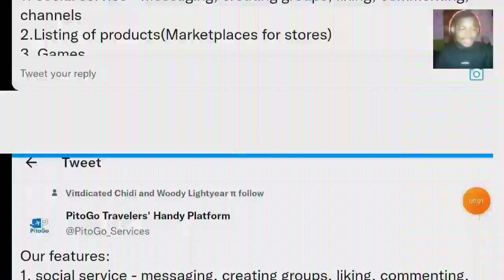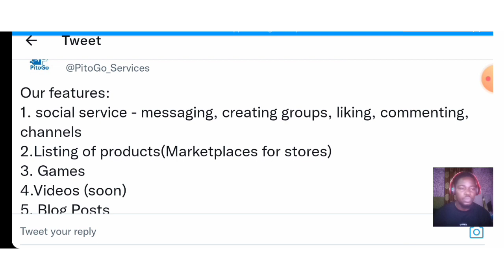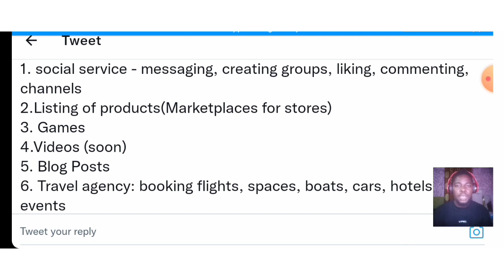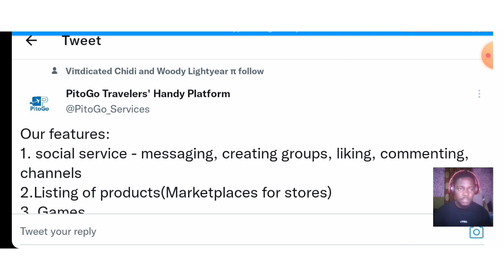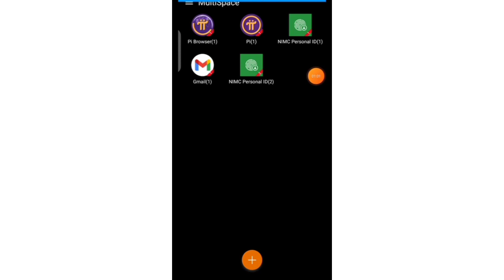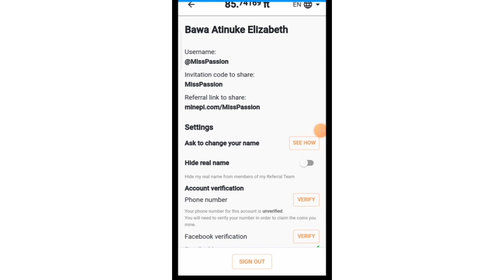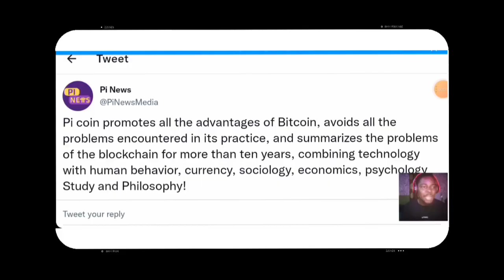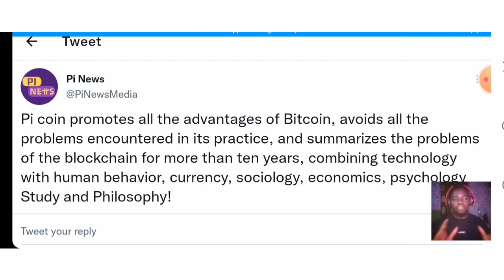EXCLUSIVE: Important KYC Update Like No Other🔥 🔥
INCASE YOU VALUE MY CONTENTS, KINDLY

Pi Network will suprise the world, the achievements so far are overwhelming.

CAUTION:
ONLY ACCESS IT IN YOUR PI BROWSER

Below is our Community Facebook group:

You can share this link to all your referrals, friends, family, prospects, facebook News Feed, and any pioneer you can reach out there!

Infraction - MelodyLoops. com

melodyloops-preview-glitch-summer-rain-2m30s
S
Starjam- MelodyLoops.com
Thanks for the free beatz